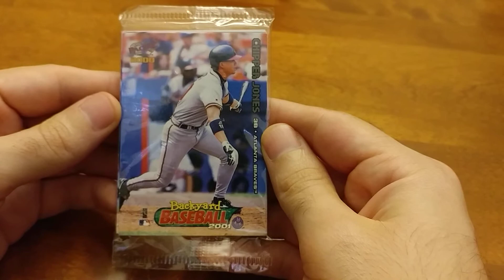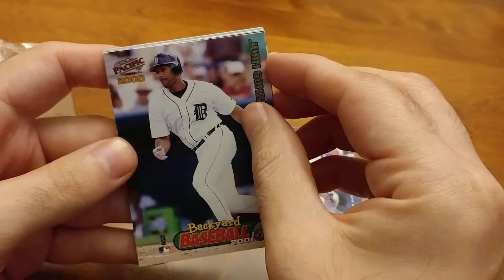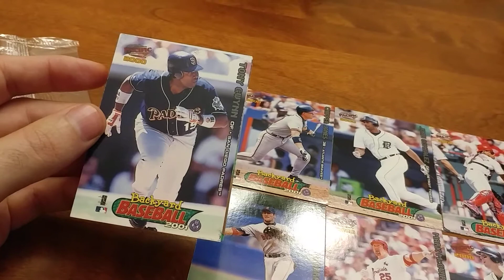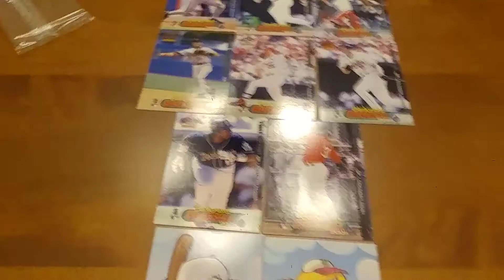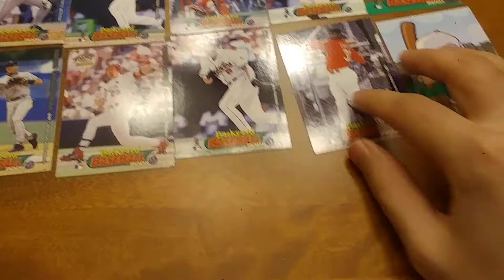Backyard Baseball 2001 Card Pack: 20 Years Old!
What were you hopong to see in this card pack? Do you have any of these cards as well?